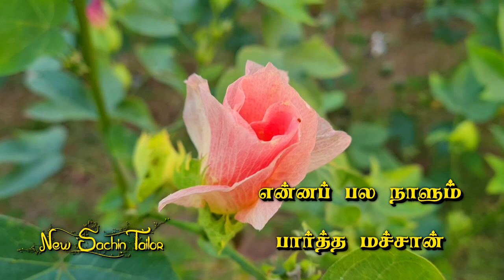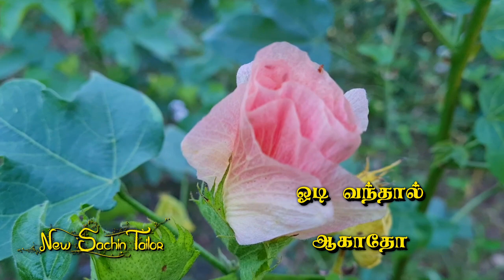1980's 3 Love Songs With Lyrical Video Paruthi_Edukkaiyile Andamanai_Paarungal Enthan_Paadalgalil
Video Edited By - New Sachin Tailor

00:00 - Paruthi edukkaiyile
04:39 - Andamanai paarungal alagu
08:28 - Enthan paadalgalil nee nilambari

New Sachin Tailor Address👇
https:/maps.app.goo.gl/eJVpWMEaZifktQQo9

Song Name: Paruthi edukkaiyile
Singer: P. Susheela, T. M. Soundararajan
Movie: Aattukkara Alamelu
Year: 1977

Song Name: Andamanai paarungal alagu
Singer: K. J. Yesudas, Vani Jayaram
Movie: Andaman kadhali
Year: 1978

Song Name: Enthan paadalgalil nee nilambari
Singer: K. J. Yesudas, B. S. Sasirekha
Movie: Uravai kaatha Kili
Year: 1984